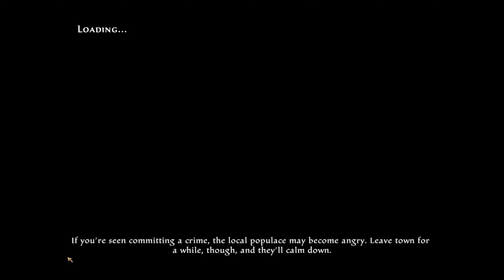Kingdoms of Amalur Re-Reckoning - Part67: Full Playthrough (4k, UHD, Reshade and Sweetfx)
Full Playthrough, No Commentary (4k, UHD with Reshade and Sweetfx)
Part 67 - Finesse Path (Assassin)

Quests Completed:
Elf's Best Friend
Malicious Practices
On the Hunt
A Time to Reap